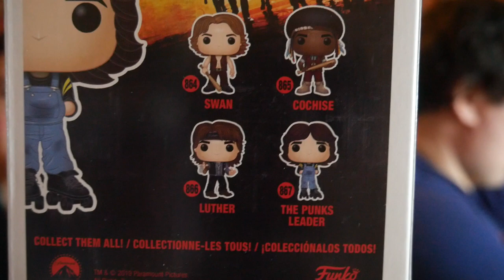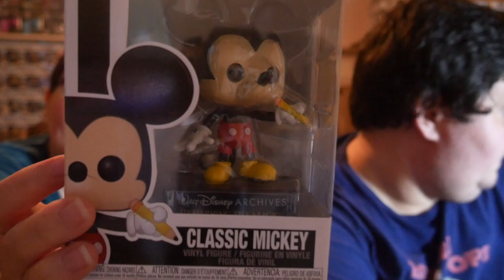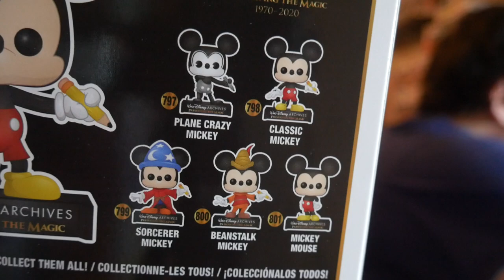$50 Chalice Spouse Box Battle